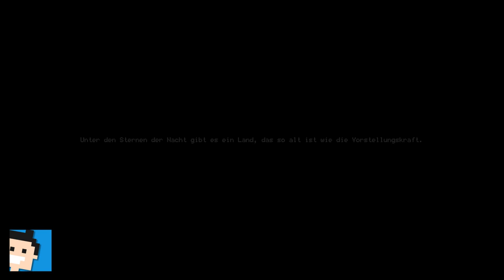✪ Let's play Moonlighter Switch deutsch #1 Held oder Händler - ich kann beides ✪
Moin moin...

Vor langer Zeit wurde bei einer archäologischen Ausgrabung eine Gruppe von Toren entdeckt. Die Menschen erkannten schnell, dass diese alten Tore Übergänge in andere Gebiete und Dimensionen waren, in denen tapfere und waghalsige Abenteurer unvorstellbare Schätze finden konnten. In der Nähe der Ausgrabungsstätte wurde ein kleines Handelsdorf namens Rynoka gegründet, in dem Abenteurer in der Lage waren, sich auszuruhen und ihre hartverdienten Reichtümer zu verkaufen.
Moonlighter ist ein Action-RPG mit Rogue-Lite-Elementen. Entdecke den Alltag von Will, einem abenteuerlustigen Ladenbesitzer, der heimlich davon träumt, ein Held zu werden.
Kümmere dich um deinen eigenen Laden
Während du dein Geschäft in Rynoka führst, kannst du Gegenstände zum Verkauf anbieten, ihren Preis sorgfältig festlegen, Goldreserven verwalten, Assistenten rekrutieren und deinen Laden ausbauen. Sei jedoch vorsichtig – einige zwielichtige Individuen könnten deine wertvollen Waren stehlen wollen!
Kämpfe mit Stil
Besiege verschiedene Feinde und Bosse und schwelge in der herausfordernden und tiefen Kampfmechanik. Dein Überleben ist abhängig von der meisterhaften Kontrolle deiner Waffen, präzisem Timing, überlegter Positionierung und einem guten Verständnis deiner Gegner und Umgebung. Wie du gegen deine Feinde kämpfst, ist dir überlassen.
Bau das Dorf wieder auf
Erfahre mehr über die anderen Bewohner, während du das kleine Handelsdorf wieder zu Wohlstand bringst. Hilf mit, neue Unternehmen zu gründen und beobachte, wie sie im idyllischen Rynoka wachsen.
Handwerk und Verzauberung
Das Handwerks- und Verzauberungssystem ist für deine Entwicklung unerlässlich. Du musst mit den anderen Dorfbewohnern interagieren, um neue Rüstungen und Waffen herzustellen und bestehende Ausrüstung zu verzaubern. Das schafft ein hohes Maß an Flexibilität und ermöglicht dir beim Einsatz deiner Ausstattung noch mehr Möglichkeiten.
Hol dir die Beute
Betritt fremde Welten durch die Tore und sammle wertvolle Gegenstände aus exotischen Zivilisationen: Ressourcen, Waffen, Rüstungen und besondere Artefakte. Aber du wirst nicht alles tragen können – setze das einzigartige Inventarsystem mit Bedacht, um die profitabelste Beute mitzunehmen.
Öffne die Tore
Die Tore führen in verschiedene Welten. Jede Erkundungsreise ist einzigartig und zwingt dich zu klugen Entscheidungen. Man weiß nie, was einem als Nächstes begegnet – deshalb musst du dich auf alles gefasst machen.

*👉 Moonlighter (Spiel)

MEIN EQUIPMENT

let's play, moonlighter, switch, rpg, deutsch, roguelike, RPG, shop RPG, action, fantasy, dungeons, letsplay, gameplay, gaming, will, nintendo switch, walkthrough, moon lighter, moonlightergame,